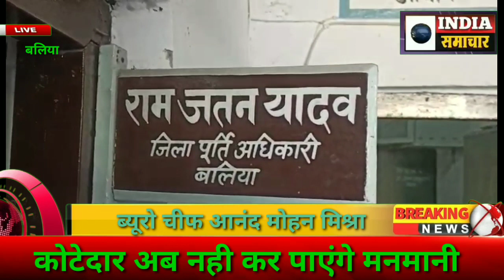यूपी के बलिया में कोटेदार अब नही कर पाएंगे मनमानी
बलिया न्यूज़
Slug - कोटेदार अब नही कर पाएंगे मनमानी, घटतौली का शिकायत होगा खत्म, जिले में 1406 ई-पॉश मशीन से लिंक इलेक्ट्रॉनिक तराजू से कार्डधारकों मिलेगा राशन-

आनंद मोहन मिश्रा ब्यूरो चीफ बलिया
Location - बलिया, यूपी
Date - 21/03/2024

Anchor - यूपी के बलिया में कोटेदार अब नही कर पाएंगे मनमानी, घटतौली का शिकायत होगा खत्म, जिले में 1406 ई-पॉश मशीन से लिंक इलेक्ट्रॉनिक तराजू से कार्डधारकों मिलेगा राशन। जिला पूर्ति अधिकारी रामजतन यादव ने बताया है कि राशन वितरण व्यवस्था को सुदृढ़ किए जाने हेतु 1406 ई-पॉश मशीन लिंक (Electronic Weighing Scale सहित) प्राप्त हो गये है, जिन्हे स्टैम्पिंग एवं ऐसेम्बलिंग का कार्य प्रगतिमान है। माह मार्च 2024 में ई-पॉस मशीन से वितरण के पश्चात पुराने ई-पॉस मशीन को संकलित कर उचित दर विक्रेताओं की कार्यशाला आयोजित कर उन्हे नये ईपॉस मशीन लिंक विथ इलेक्ट्रानिक वेइंग स्केल को संचालित किये जाने हेतु प्रशिक्षण देकर नये ई-पॉस मशीन को उचित दर विक्रेताओं को दिया जायेगा । माह अप्रैल 2024 में नये ईपॉस मशीन लिंक विथ इलेक्ट्रानिक वेइंग स्केल के साथ वितरण होना है। नये ईपॉस मशीन लिंक विथ इलेक्ट्रानिक वेइंग स्केल उपभोक्ताओं के अंगूठा लगाने के तुरन्त बाद ही उचित दर विक्रेता द्वारा खाद्यान्न तौलकर दिया जाना अनिवार्य होगा, जिससे उपभोक्ताओं को निर्धारित मात्रा में पूरा खाद्यान्न प्राप्त होगा एवं घटतौली की शिकायत पर रोक लगेगी।

Byte - रामजतन यादव, DSO